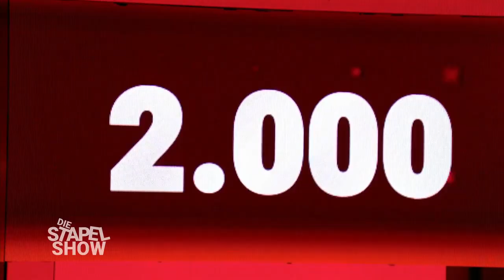Ping-Pong-Thrill! 🏓 Volle Konzentration für 2.000 €! | Tischtennis-Sets stapeln | Die Stapelshow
In Stufe 2 geht es für Thomas und Christian um 2.000 Euro! Was sie dafür tun müssen? Einen Turm aus Tischtennis-Schlägern und -Bällen bauen. Der Haken: Zwischen den vier Schlägern dürfen nur drei Bälle zum Stapeln verwendet werden. Meistern die Schwippschwager aus Niederbayern diese Challenge in nur fünf Minuten?

"Je höher, desto besser" - das ist die Devise. Wer gewinnt, darf mit 100.000 Euro nach Hause gehen. Hier wird alles gestapelt, was man sich vorstellen kann: brennende Briketts, Sektflaschen, Couchtische, Zuckerwürfel mit dem Mund, Verkehrshütchen auf einem Bagger, Cornflakes, Seifenblasen und vieles mehr. In Zweierteams stellen sich die Kandidat:innen verschiedenen nervenaufreibenden Stapel-Games. Wie viel trauen sie sich selbst zu? Und wer hält am Ende die Balance und beweist das ruhigste Händchen?